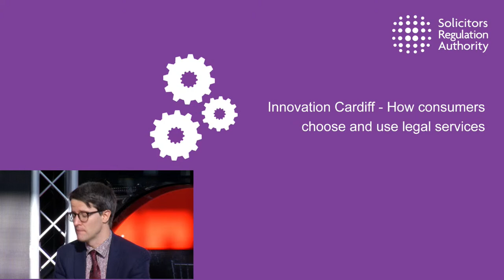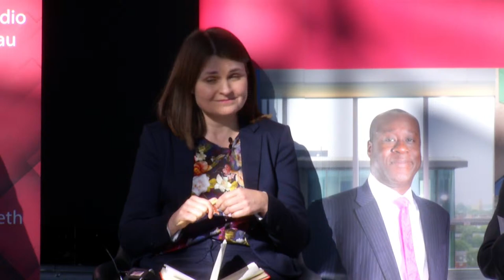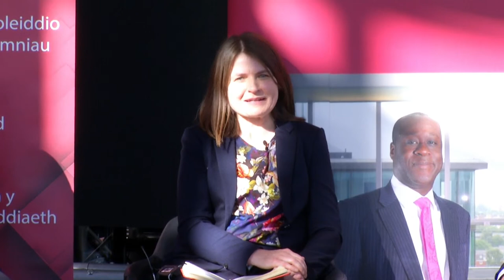Innovation Cardiff | How consumers choose and use legal services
In an increasingly digital world, legal services are changing. They are being offered in new ways, while consumers expectations are shifting.

We want to support the responsible adoption of legal technology and innovation - helping legal businesses improve and people access legal help more easily.